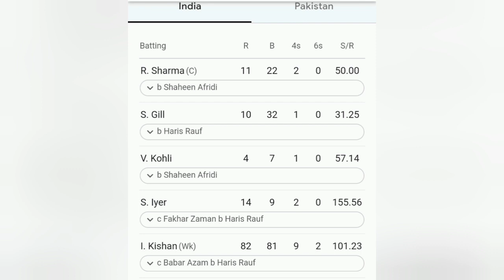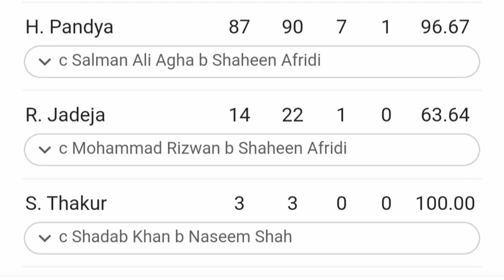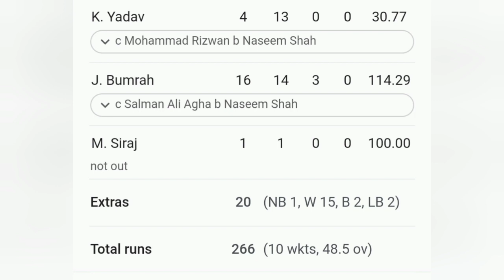India Vs Pakistan Match Highlights | Asia Cup IND vs Pak Match Review